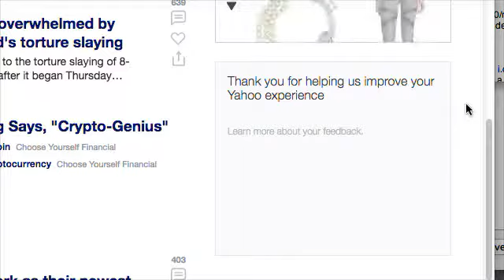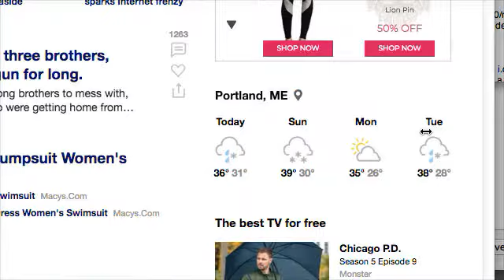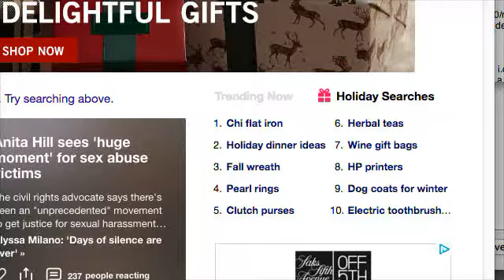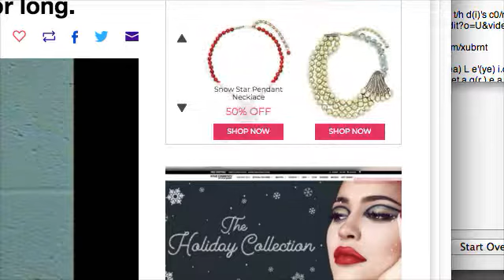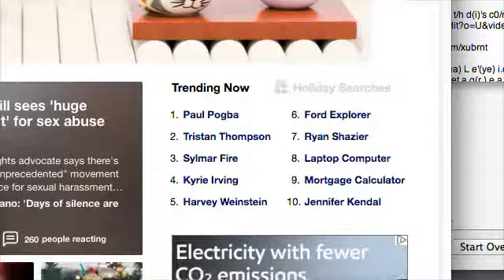kylie jenner reproduced-ew/e-d-s- 12:9:2017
i just remembered my dad's second wife, Lew, her sister's name is Beverly

it is not very romantic to dance -d-a-b-(0-) u- t/t- e- re-e-L-(h-) an-d-0f-t-s- p- (r-) 0- w/-(e-) t- (u-) s- (h-) 0- L- (e-) D- e/b- t- (h-) in- (e-) d- e/b- t- (L-) i/n- e- vain- (d-) im- e- (n-) d-  i/t- t- 0/0-t-he-re- (a-) pr- e- s- (c-(L-)i-) en- t- i/t-  - (L-) 0- (0-) t- (u-) be- (a-) d- i/t- a- get- i/t- (a-) miss- ta- re- (a-) pre- s- (p-) en- t- i/t- heir- (d-) 0- w/-(h-) e-re- in- (d-e/b-t-) a- re- (a-) p-a-(i-)r-e- d-  - e/b- t- ass- k- (t-) i/t- 0/0-t-he-c-(h-) 0/m-p- (L-)e-a-t- (h-) u- s/s- t- (L-) e-(ye-) i-d- (b-) rain- d- e/b- t- a- re- (a-) p.r.- 0- claim- mit- (he-) ye- (a-) t- 0ff- (i-) t- a- get- a- cr0ss- (0-) t- 0ff- t-(he-)(ye-) a-r-e- (d-) s- 0- (w/-) n- e- d-  0f- (t-) i/n- (e-) c- (h-) 0/m- e- (n-)d- 0f-t- he- m-0-s- t-  d- e/b- t- 0- s/s- (0-) t- i/t- 0ff- (i-) t- u- be-g-g- 0/t- en- (d-) 0ugh- d-0f- (i-f-) t- he-ad- (e-) u/s- t-  d- - 0f- (i-) t- a- gain- d-  -0-ve-- t-0-ye- w/00-d- e/b- t- 0- ye- w/e- d- e/b- t- (h-) rue- w/e- d-